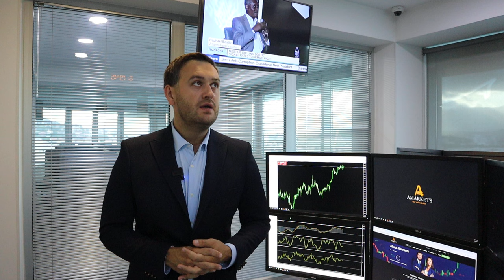Доллар: сегодня протоколы ФРС | AMarkets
Как протоколы ФРС повлияют на доллар, о геополитической напряженности на Ближнем Востоке, чего ожидать от американской валюты после данных по инфляции в США,  будет ли доллар расти, от чего зависит решение ФРС по ключевой процентной ставке, о монетарной политике в Англии,  о рынке нефти, о перспективах пары USD/JPY и интервенциях Банка Японии, о росте американского фондового рынка